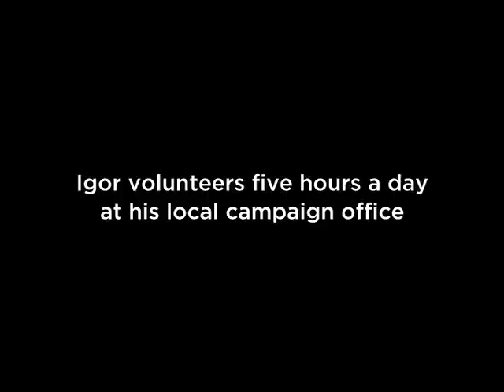World's Biggest Obama Supporter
Igor from Rochester Minnesota talks about his work volunteering for Barack.  Help our campaign in a big way by visiting